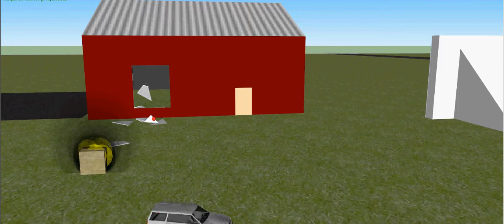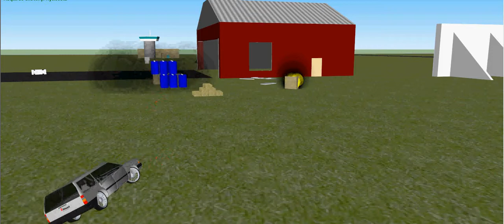Sketchyphysics extreme arena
Just a quick preview of a new sketchyphysics game in the works. Made by me. Made with Sketchyphysics and Sketchup, recorded with Camstudio. Volvo wagon by someone. (I forgot his 3DWH username)

PLEASE NOTE: Astunt industries is fictional. Any resemblance to a real-world trademark is coincedental.